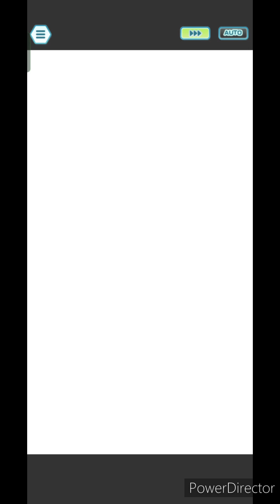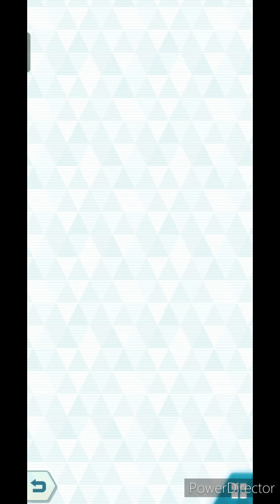Pokémon Masters EX- Ultimate Battle: Argenta's Glistening Crystals (With Victor)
This was pretty close probably due to the fact my Adaman is 1/5 only so yeah.